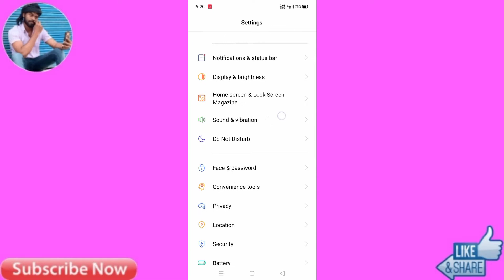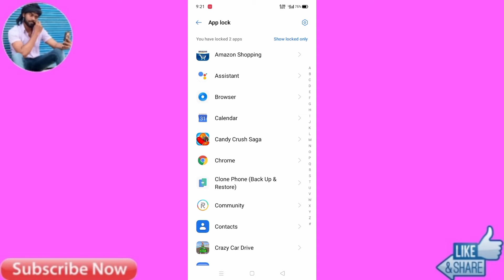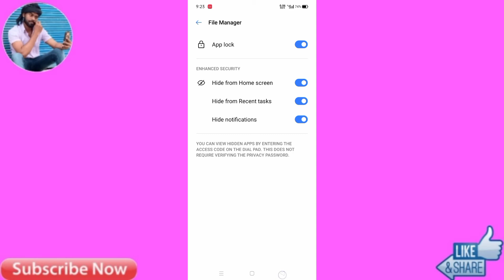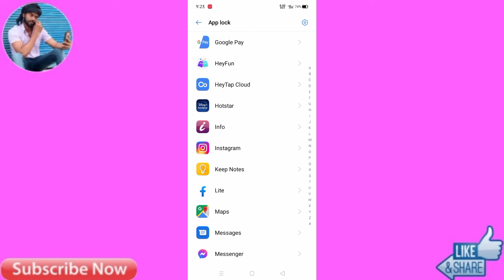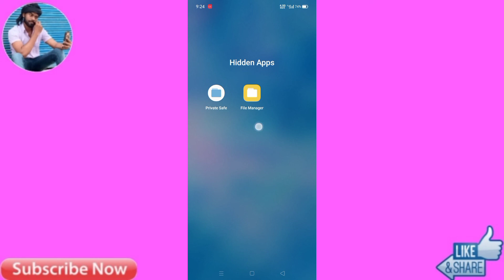Realme Narzo 20 Main App Ko Hide Kaise Kare | How To Hide App In Realme Narzo 20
Your Queries in video:
realme narzo 20 me app Hide kaise kare realme narzo 20 app Hide kaise kare
realme narzo 20 me app ko Hide kaise kare realme narzo 20 how to hide apps
realme narzo 20 hide apps kaise kare
realme narzo 20 phone me app ko Hide kaise kare